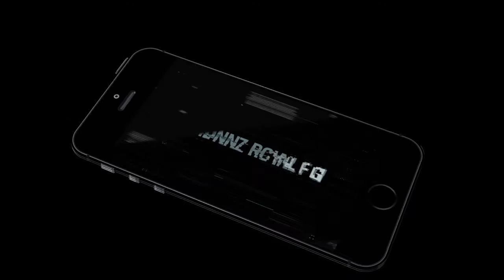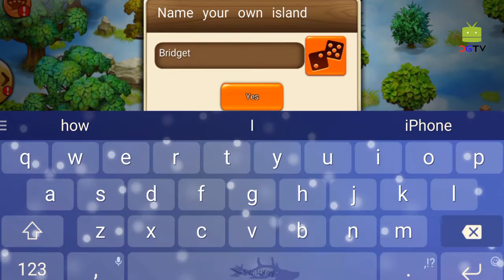Farm Fantasy (by LOCOJOY) Android Gameplay [HD]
In 2016, Farm Fantasy game is the foremost inventive farming game, Farm Fantasy is finally launching in Google Play Store!

In Farm Fantasy gameplay a floating island brings you the freshest and overwhelming farm game experience! Run your own farm business! Like different ancient farm games, you'll invariably grow your favorite plants and feed your cute animals!

Many decisions of plants and animals area unit watching for you to explore and unlock in Farm Fantasy Gameplay!

**Use your creativeness and DIY your own island! In contrast to different farm game, in Farm Fantasy, you’ll produce your distinctive farm. The exclusive buildings and decorations wait you to form your own special island!

Tons of special buildings and skins with all of your wants area unit offered for you to form an improved place. You’ll additionally sell and share your style with different players for nice fun! Wish to be a good designer?

***Help along with your friends!

Play along with your Facebook friends in addition as in-game friends! Facilitate one another with the special tasks! Get rewards for each of you! Be part of a family and create your family abundant better!

Come and be part of us! Create your on Fantasy on your dream islands!

Please note that Farm Fantasy is liberated to transfer and install. However, the things in game could also be purchased by real currency.

* A network association is needed.

WHAT'S NEW:

Update Contents:
1. Open weekend Events
2. Add 2 new Ornaments: Lobster Flying Swing and Magic Lamp
3. Fix the crash bug caused by sound on the Facebook button